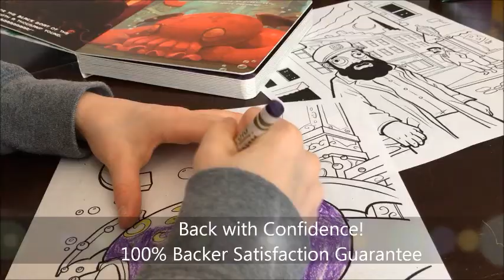The C is for Cthulhu Coloring Book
Color Cthulhu, Hastur, H.P., and more in this 40 page Lovecraft themed coloring book from the creators of C is for Cthulhu.